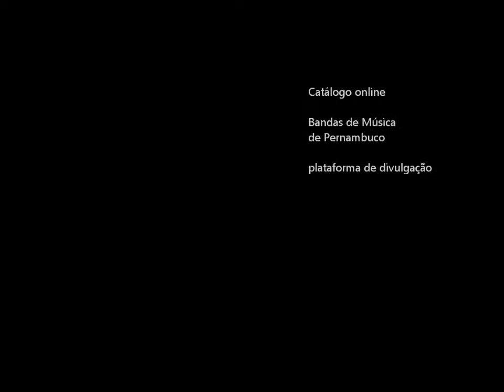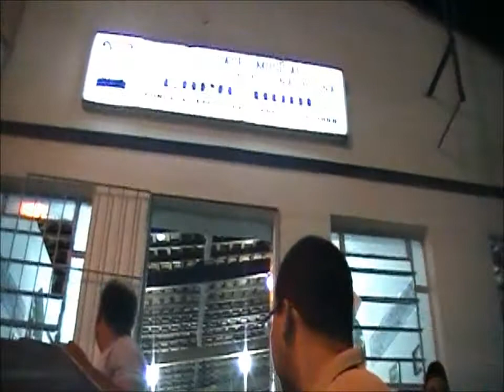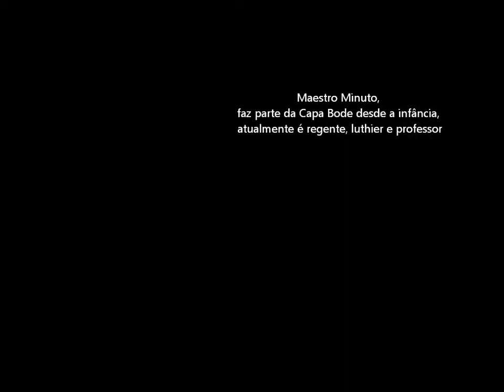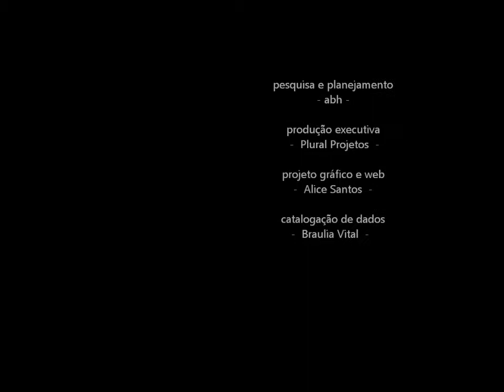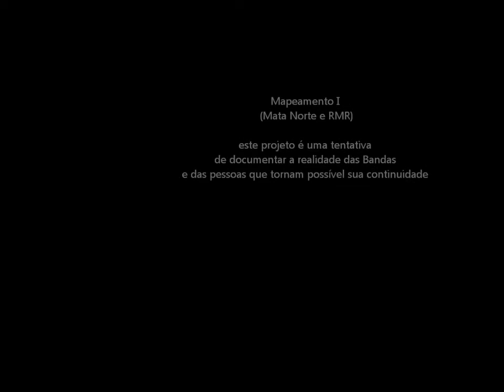Sociedade Musical Euterpina Juvenil Nazarena, Capa Bode, Nazare/PE, parte 1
CONHECENDO A SEDE

aspectos abordados:

* - reunindo os músicos para o ensaio
* - uso da tecnologia para afinação
* - o saxofone para Minuto, como a a ponte entre estudo, ensino e regência
* - Minuto, faz parte da Capa Bode desde a infância,
atualmente é regente, luthier, e professor

Atualmente seu regente é o Maestro, professor e luthier João Paulo Ferreira da Hora (mais conhecido como Maestro Minuto).

A banda constitui uma das principais escolas de música instrumental do interior de Pernambuco, profissionalizando instrumentistas de sopro que passam a compor diversas bandas militares e musicais do Estado, além de já ter sido reveladora de músicos como Carlos Gomes, Eleazar de Carvalho.

Vencedora de diversos prêmios, em 2010recebeu o título de Patrimônio Vivo do Estado de Pernambuco